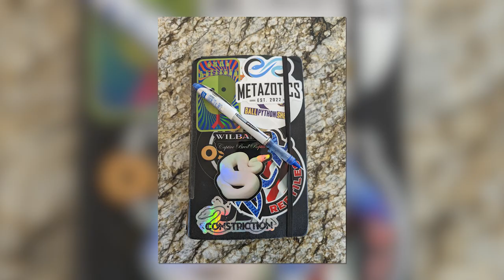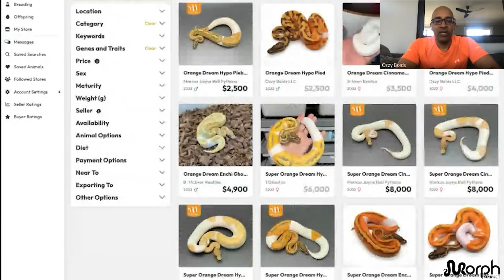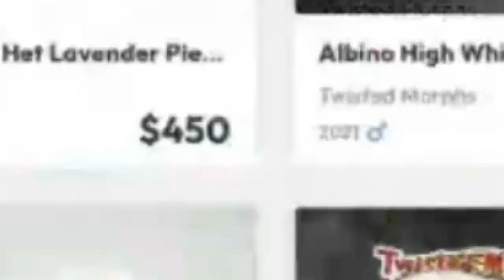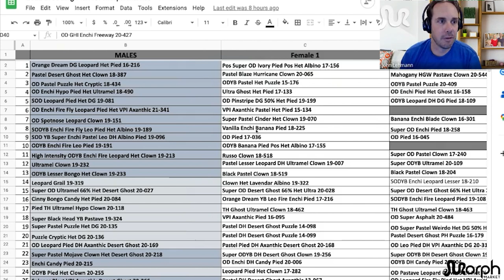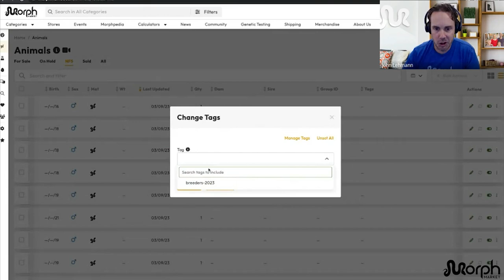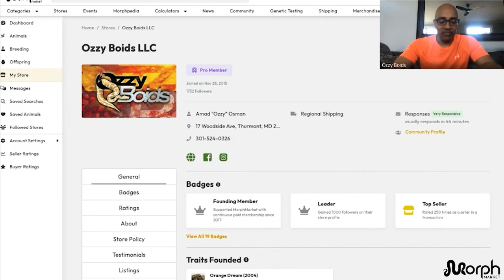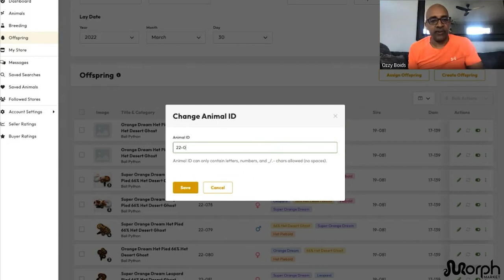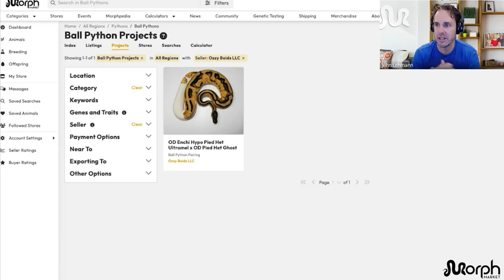MMiA Episode 3 - Amad Osman - Becoming a Millionaire Snake Breeder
Amad Osman aka “Ozzy” is the owner of Ozzy Boids. Ozzy is the originator of the Orange Dream gene which has been one of the most significant ball python genes in the hobby. He has perfected the art of producing cutting edge combos and is always working to improve himself and help others.

In this video Ozzy shares business and breeding tips that can help you be as successful as you want. Together we'll import his breeding animals into the system, setup his breeding plan and explore clutch creation.

What topics and guests would you like to see in future episodes?

00:00 - Introduction
01:20 Meet Amad Osman
06:45 Pricing Animals
11:54 Store Setup
14:41 New Features
16:32 Loading Breeders
19:52 Breeding Plans
27:20 Offspring Groups
34:26 MorphMarket Projects
35:35 Project Alerts
37:18 Market Cycles & Resources

ABOUT MMiA

MorphMarket in Action is a series of interviews where John dives into the platform with a guest user. Together we will discuss features and learn how to use MorphMarket most effectively. Meet some of our favorite people along the way!

RESOURCES

ABOUT MORPHMARKET

MorphMarket connects breeders and keepers in the largest reptile marketplace in the world. Find the exact animal you’re looking for in a vast selection of lizards, geckos, snakes, pythons, boas, frogs, spiders, insects and other captive-bred pets.

But we're way more than a marketplace!

- Track your collection, their offspring, and lineage with our Animal Manager.
- Create Breeding Plans to track and share your projects.
- Find upcoming industry events on the Event Calendar and navigate expos with Vendor Lists & Maps.
- Learn about herp traits in the Morphpedia knowledge base with over 500 published and up to date articles.
- Connect with other enthusiasts in the community forums to share skills, knowledge and interests.